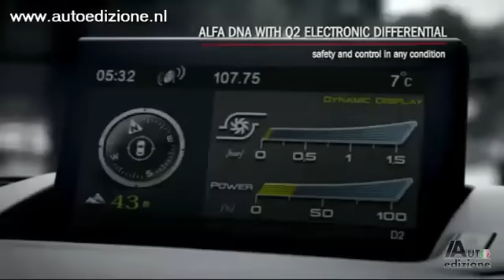Videos Official Alfa Romeo Giulietta Video